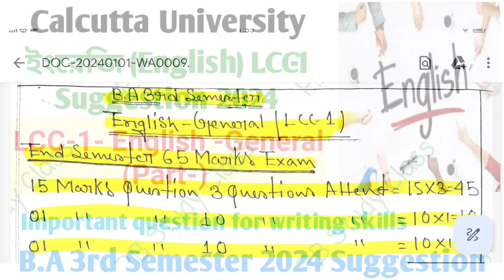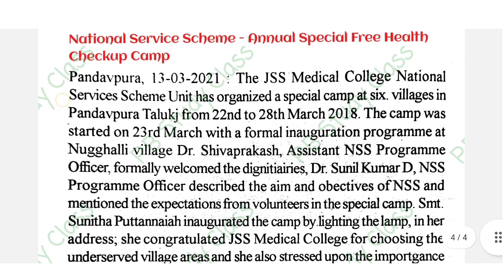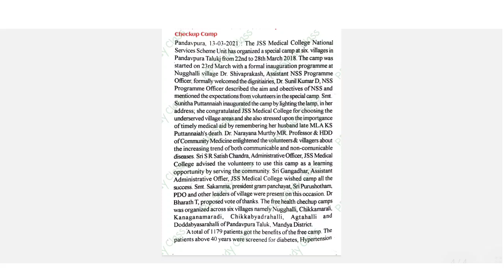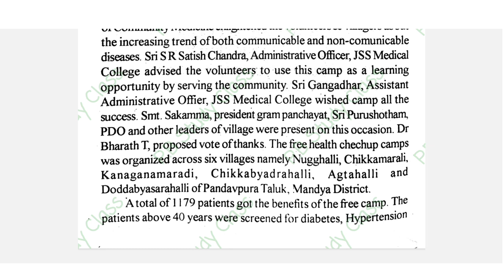CU Semester 3 LCC 1 English suggestions 2023-24 | 3rd semester LCC 1 English | LCC 1 English sem-3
3rd semester english
cu ba 3rd semester english lcc1 suggestion 2023
cu ba 3rd semester english lcc1 question paper 2023
compulsory english
calcutta university compulsory english lcc-1
cu ba 3rd semester compulsory english lcc1 suggestion
calcutta university 3rd semester compulsory english lcc-1 syllabus
lcc-1 english question paper 2023